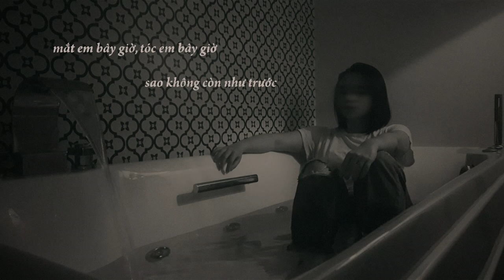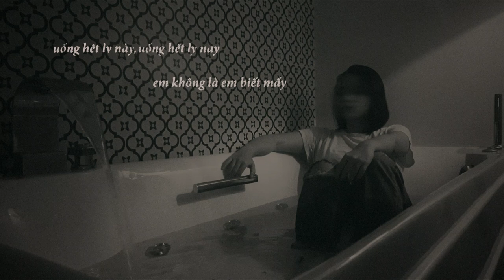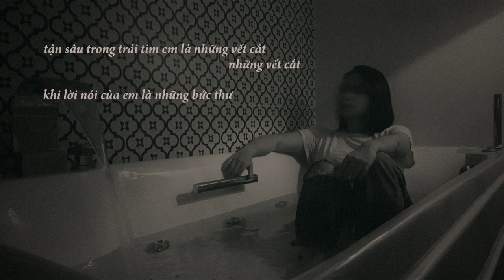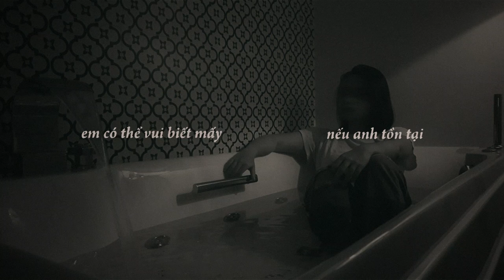NAOKO - MAY (Official Video)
Em đã có thể vui biết mấy

MIX AND MASTER: HOÀNG MINH
VIDEO: ĐAN PHẠM

Lyrics:
Đã hơn 2 giờ, đã hơn 3 giờ
Sao căn phòng kia vẫn sáng
Tóc em bây giờ, mắt em bây giờ
Sao không còn như trước
Sao không còn như trước kia

Liệu anh có biết em đang dày vò trong ngàn suy tư
Tận sâu trong trái tim em là những vết cắt, những vết cắt
Khi lời nói của em là những bức thư

Uống hết ly này, uống hết ly này
Em không là em biết mấy, em không thể vui biết mấy
Khép đôi mi lại, nếu anh tồn tại
Em có thể vui biết mấy, em có thể vui biết mấy

Và khi nắng tắt trên những ngọn đồi em nào đâu hay
Khi tận sâu trong trái tim em là những vết cắt, những vết cắt

Còn bao yêu thương anh đã bỏ lại nơi em
Mình em nơi đây ôm thương nhớ anh

Em có thể vui biết mấy
Nếu anh tồn tại.